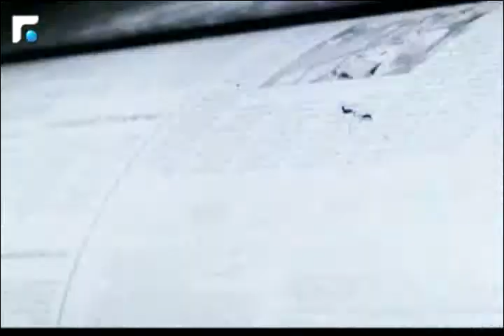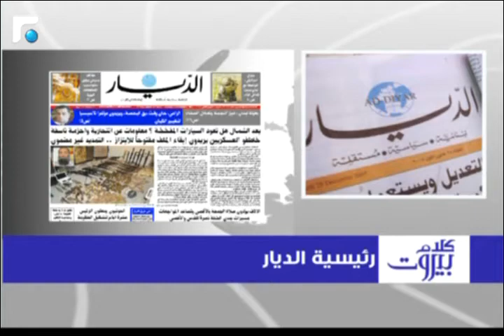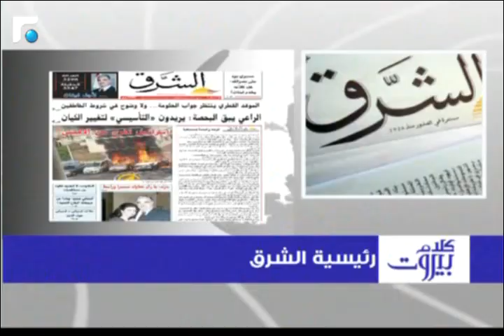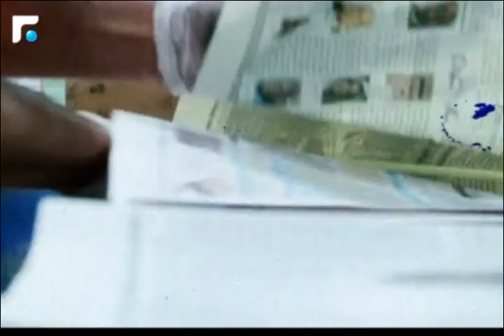كلام بيروت مع الدكتور سليم سلهب 01/11/2014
كلام بيروت مع الدكتور سليم سلهب